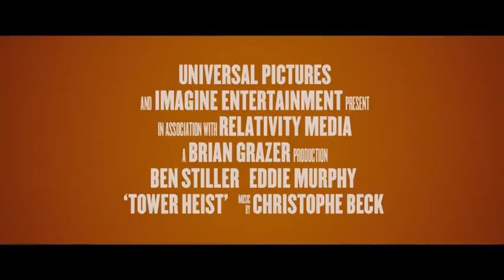Trailer Tower Heist - Colpo Ad Alto Livello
Il direttore di un edificio di lusso oberato dal lavoro perde, insieme al resto del personale, la propria pensione a un truffatore di Wall Street. Il truffatore è tenuto agli arresti domiciliari nel lussuoso attico al piano di sopra, e il direttore e quattro figure a suo seguito decidono di fare una rapina per rimettersi in pari.